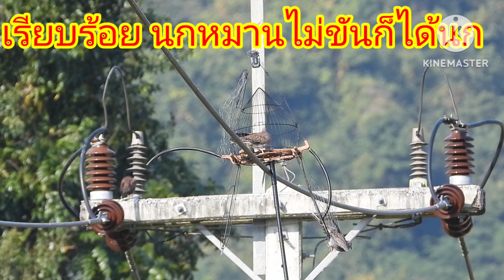ต่อนกเขาใหญ่ นกเขาใหญ่ EP144 เจสัน แต้มแรกมาแล้วครับเจสัน มาแบบงง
สวัสดีครับผม อาจารย์ทุกๆท่าน เจสันจัดแต้มแรกได้แล้ว